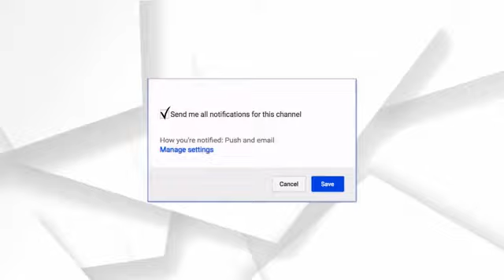ଅନୁଭବ ଙ୍କ ଅନୁଭବରୁ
Karona awarness mp anubhav mohanty